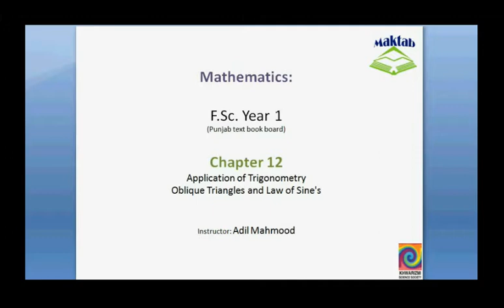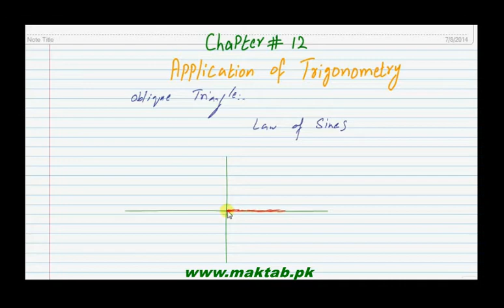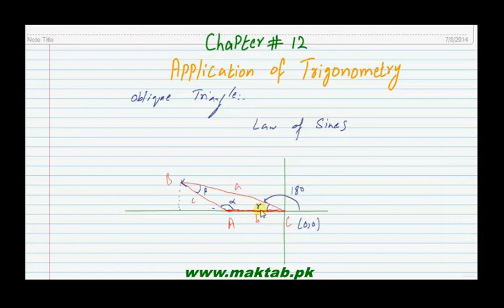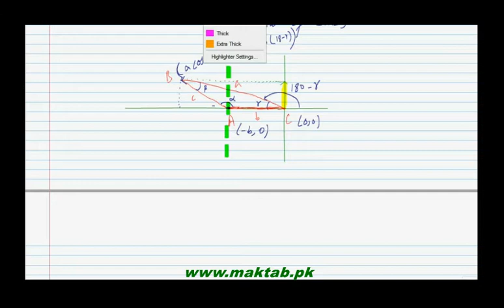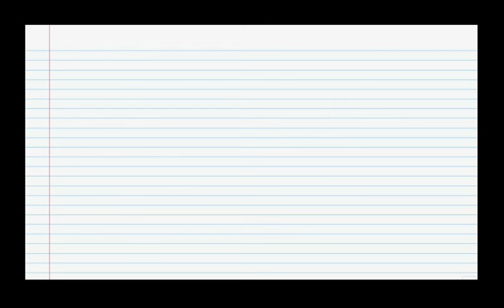FSc Math Book1, CH 12, LEC 11: Oblique Triangles and Law of Sine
This video lecture from Applications of Trigonometry (F.Sc.first year Mathematics) covers: detailed discussion on concept of oblique triangle and law of sines for its solution.Find more e-learning material and educational video lectures in Urdu at maktab.pk. These videos are free to use for promotional and commercial purpose by keeping the credits to Maktab.